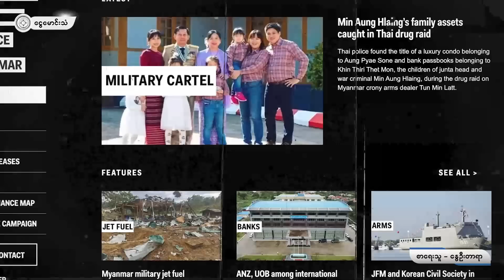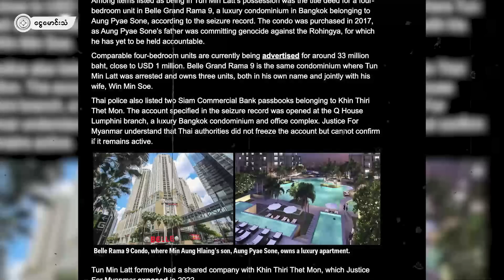စီးပွားရေးအရသာတွေ့သွားတဲ့စစ်တပ် (OPINION/ရုပ်သံ)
စစ်တပ်ကို စီးပွားရေးမှာ အရသာတွေ့အောင် လျှပ်ဆားတစ်တို့ပေးခဲ့သူက ဝန်ကြီးချုပ်ဦးနုပါ။ အာဏာသိမ်းမှာစိုးလို့ဆိုပြီး ၁၉၅၈ ခုနှစ် စက်တင်ဘာ ၂၆ ရက်နေ့မှာ အာဏာထိုးအပ်ခဲ့လို့ လွတ်လပ်ရေးရပြီး မြန်မာ့သမိုင်းမှာ ပထမဆုံး အာဏာသိမ်းမှုကြီး ဖြစ်ပေါ်ခဲ့ပါတယ်။ ဗိုလ်နေဝင်းက အာဏာသိမ်းမိန့်ခွန်းခြွေရာမှာ ဖဆပလနှစ်ခြမ်းကွဲလို့၊ ပြည်တွင်းစစ်မရပ်လို့ စသဖြင့် ကယ်တင်ရှင်ကြီး လုပ်ပါတယ်။ အာဏာထိန်းတယ်ဆိုကာ အိမ်စောင့်အစိုးရဖွဲ့ပြီး တိုင်းပြည်ကို အုပ်ချုပ်ပါတယ်။
နွေဦးတာရာ ရေးသားထားတဲ့ “စီးပွားရေးအရသာတွေ့သွားတဲ့စစ်တပ်” ဆိုတဲ့ အတွေးအမြင်ဆောင်းပါး ကို နွေလင်းဟန် ရွတ်ဖတ်ပြီး Aeri@ls က ရုပ်သံဖန်တီးတည်းဖြတ်ထားတာ ဖြစ်ပါတယ်။ ငွေမောင်းသံ ပရိတ်သတ်ကြီး နားဆင်ကြည့်ရှုနိုင်ကြဖို့ တင်ဆက်လိုက်ရပါတယ်။
ငွေမောင်းသံ မီဒီယာ